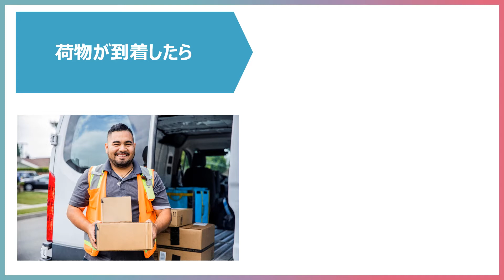遠隔・非接触でも受け取りを確認。簡単に認証できるIoTレシピ【社会の不満不便発見トレーニング部 行武良子】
不満データ：宅配便受け取りの時に、ペンを差し出されても共有になるのが嫌｡

レシピ詳細：If Link オープンコミュニティで活動する「秒速！社会の不満不便発見トレーニング部」のこれまでの活動の中から、人が生まれてから死ぬまでのライフヒストリーに沿ってチョイスしたレシピです。自分では想像できない誰かの気持ちを、アイデアに繋げた60のレシピ集として構成されています。冒頭に登場するコメントは、全て実際に「不満買取センター」に蓄積されているデータの中から選んだものを一部編集して掲載していますので、実際に「誰かが発した不満」です。 誰かが生活のなかで発した気持ちが、IfLinkで手軽に実現され、「不満」「不便」の解決につながればいいなと、思っています。